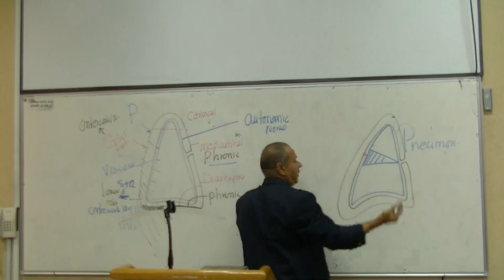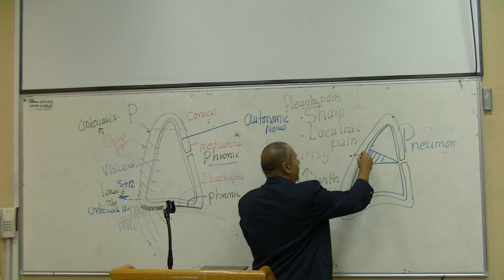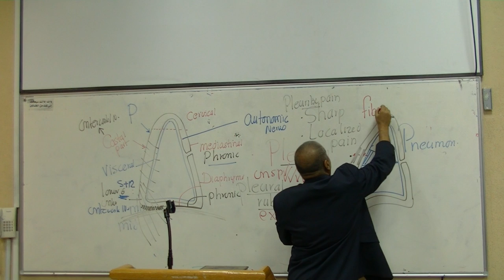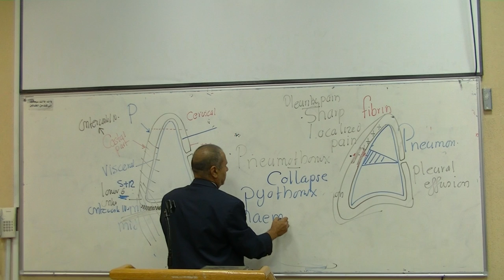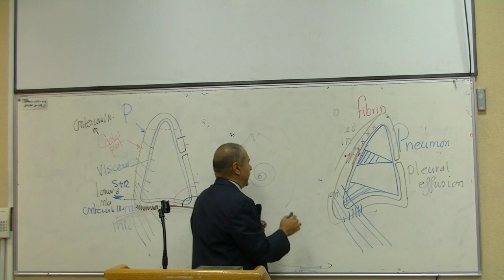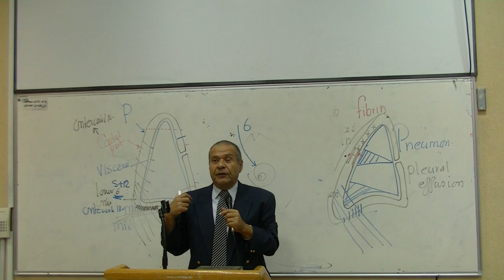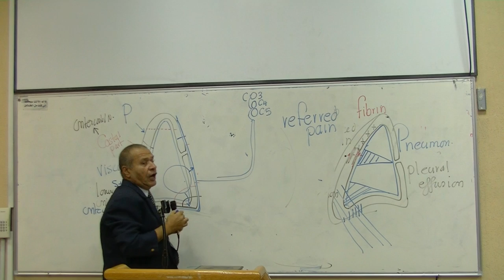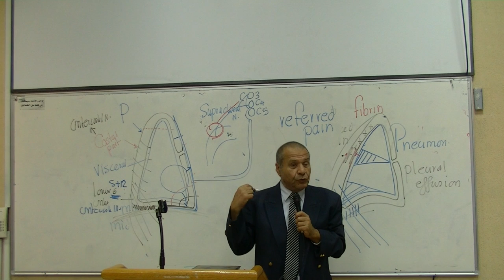Anatomy 17th lec Dr. Wagih | pt5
Pleura (cont.)
Injuries to the pleura